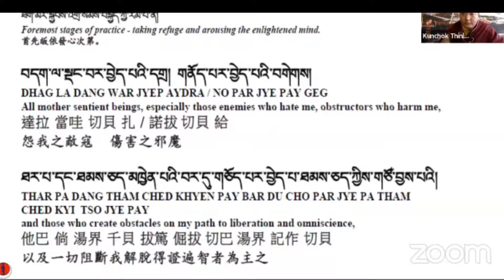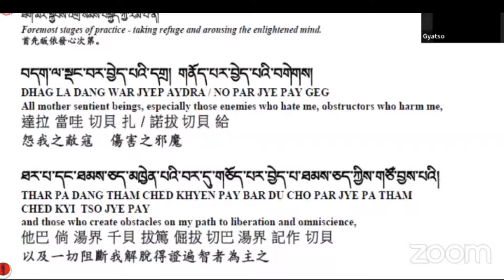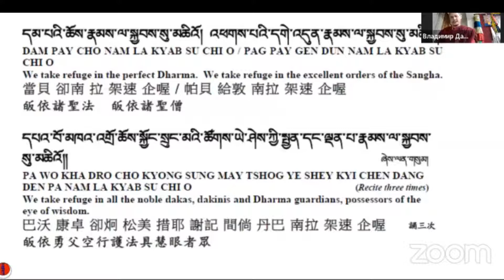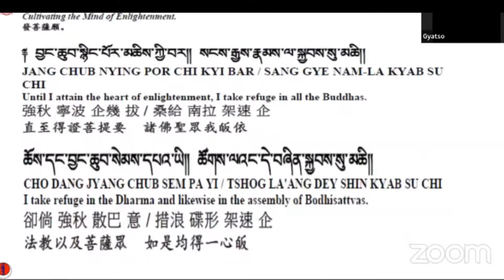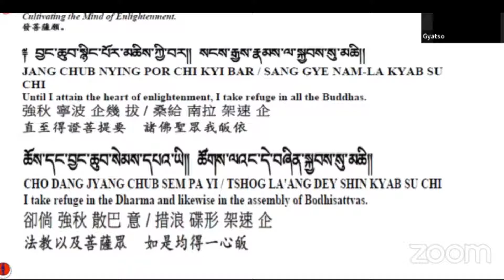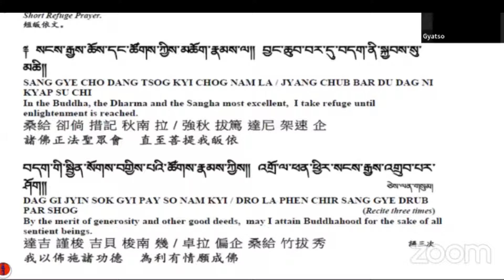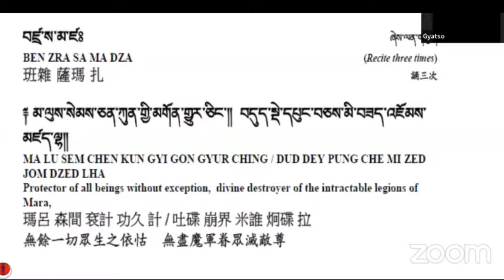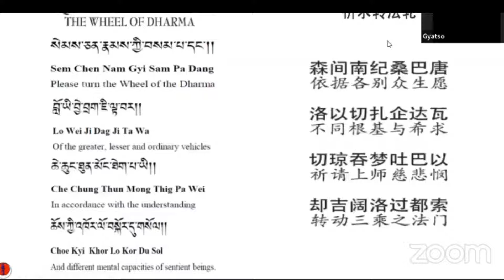H.E. Nubpa Rinpoche Teaching-1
19th Mani Drupchen Drikung Kagyu Rinchen Ling Monastery
25th Dec 2021 - Session 1 H.E. Nubpa Rinpoche Teaching-1